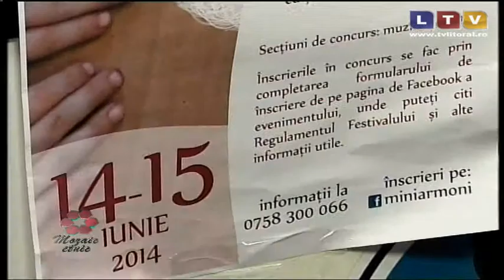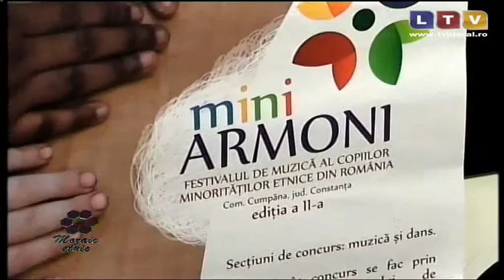Mozaic etnic (31.05.2014) - Litoral TV